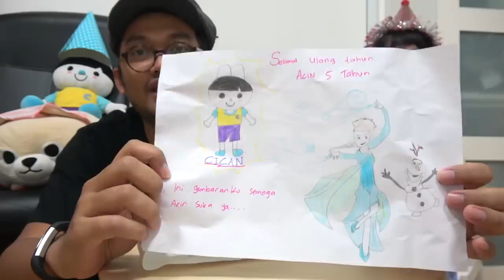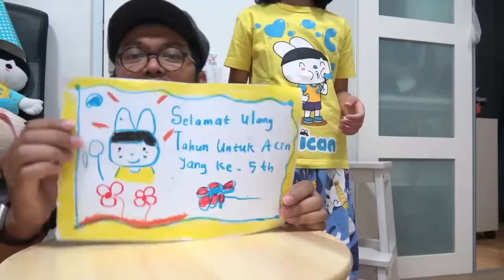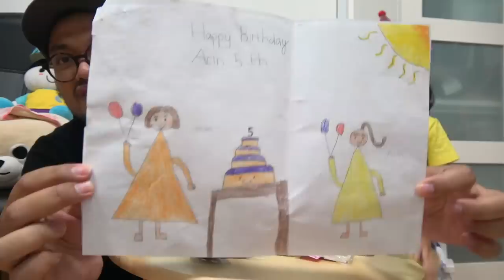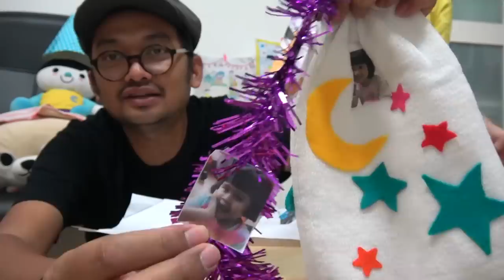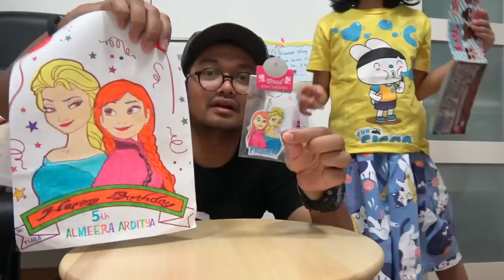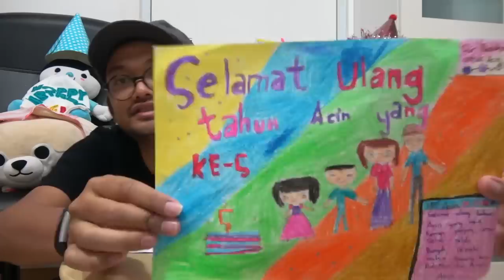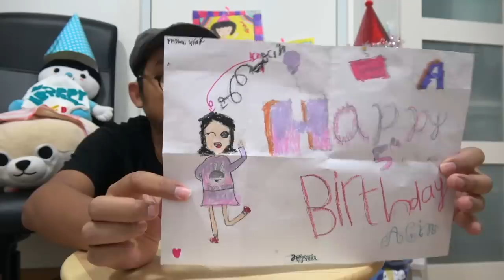Mas Waditya - Review Artworks Acin 5 thn - Part 6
Cin dapet uang nih Cin dari team Cican, tapi uang bergambar princess.. Terimakasih yaa team Cican atas kado-kado dan kiriman artworksnya, nanti akan kita umumin pemenangnya kalau sudah semuanya kita review..-